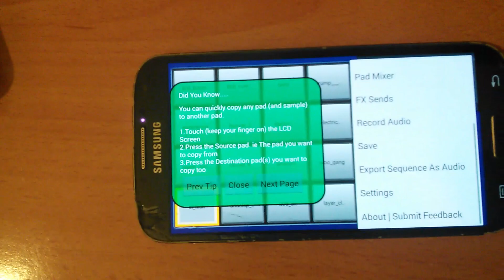MPC Machine Menu Physical Key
Quick guide on how to access the MPC Machine menu for devices with physical button